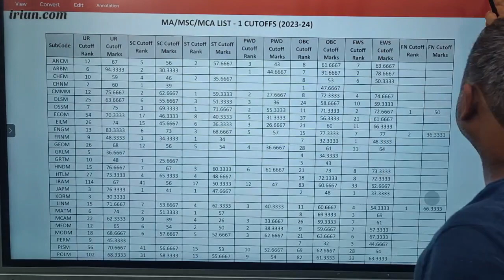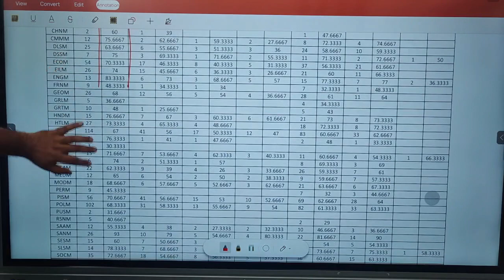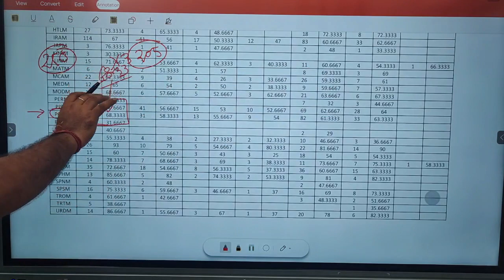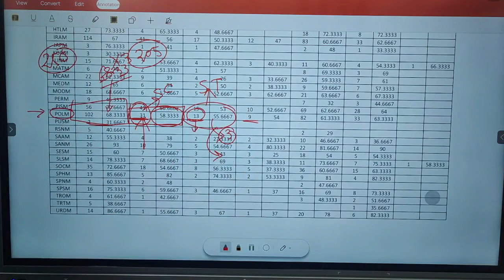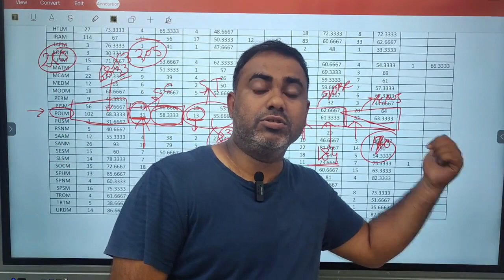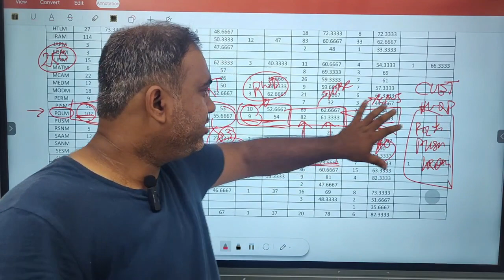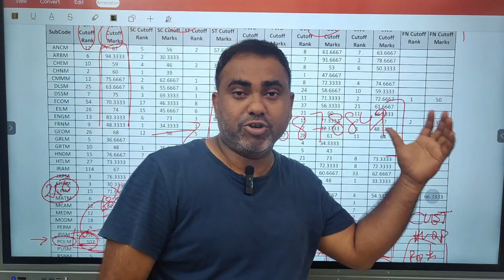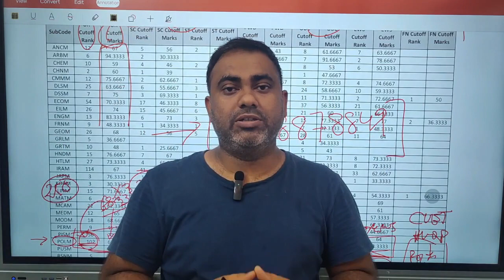JNU MA Political Science | Official Cutoff 2023 | First Cutoff | Exam Treasury 🔥🔥🔥🔥